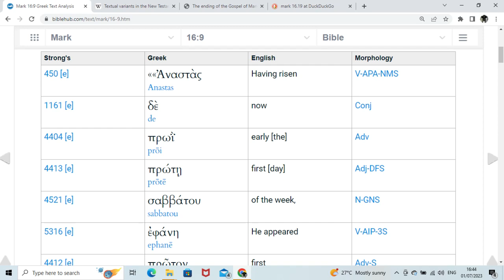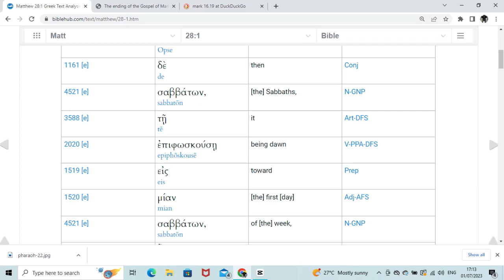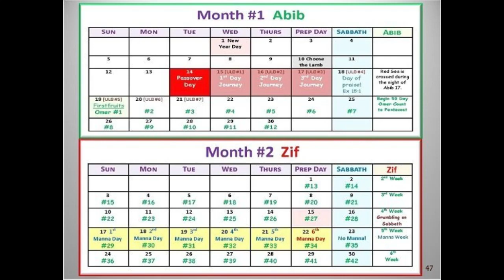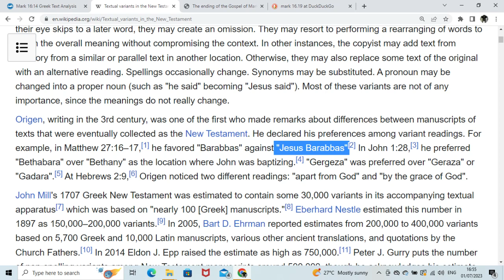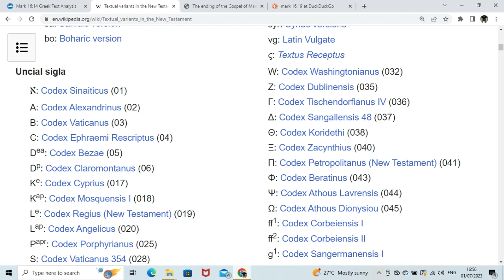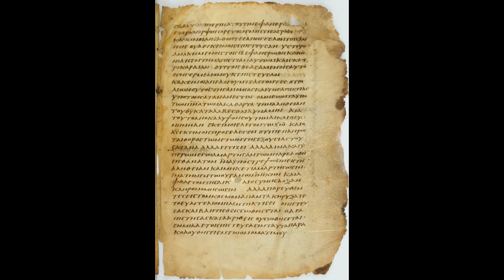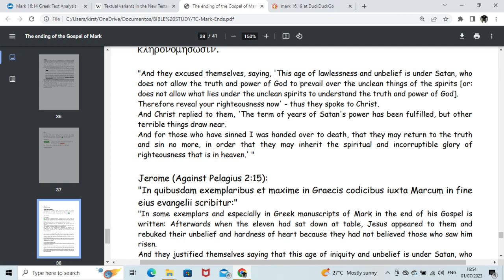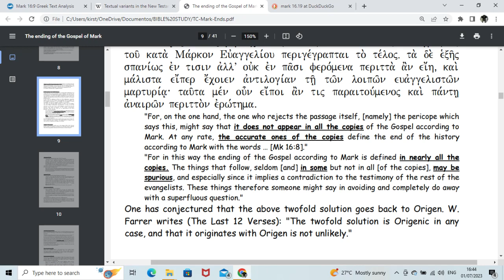MARK 16 TEXT VARIANTS - AMAZING HIDDEN MS- GA032 REVEALS LOST DIALOGUE OF APOSTLES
There are thousands of Greek manuscripts dating back to the first century. Here we look at GA032 called 'FREER LOGION' kept in the Smithsonian. Estimated to around 4th century it reveals a lost dialogue proceeding MK 16.14 and preceeding MK 16.15